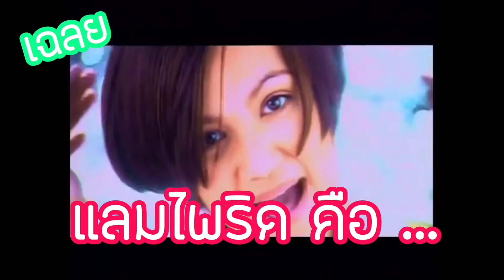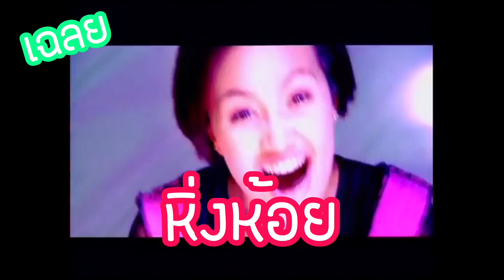เอาให้รอด EP.4 My Dream World l Tricreation Official